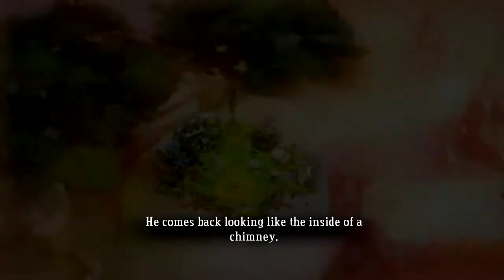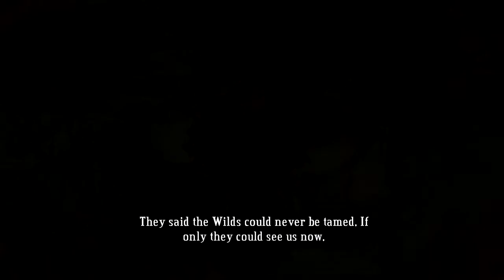Bastion #3 | Gameplay of Native Linux Games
I wanted to upload this yesterday, but I had a few complications. This gameplay was done about an hour after gameplay #2.

My specs.
CPU: Intel Pentium E6500
Graphics Card: ATI Radeon 5750
RAM: 4 Gigs of G.SKILL DDR2
Motherboard: Gigabyte GA-EP45-UD3L
OS: Linux Mint Debian (64 bit)